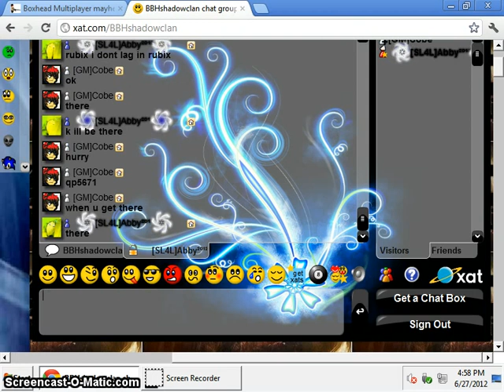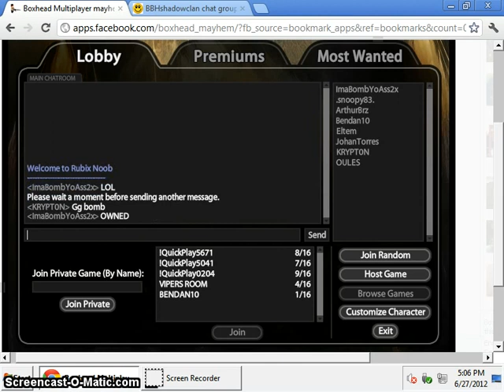BBH:Cobe Flushed Game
Flushed Nuff Said